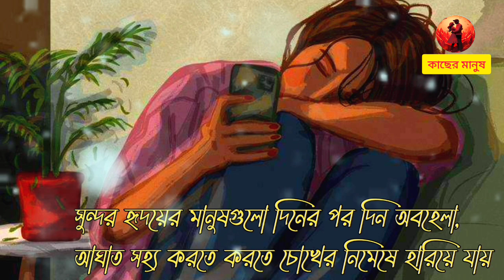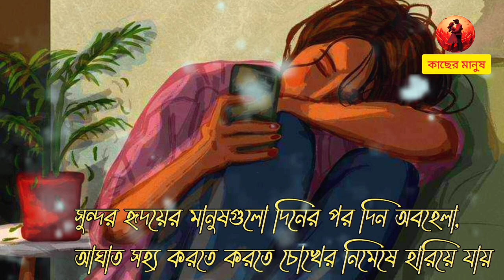সুন্দর হৃদয়ের মানুষগুলো দিনের পর দিন অবহেলা, আঘাত সহ্য করতে করতে চোখের নিমেষে হারিয়ে যায়।।